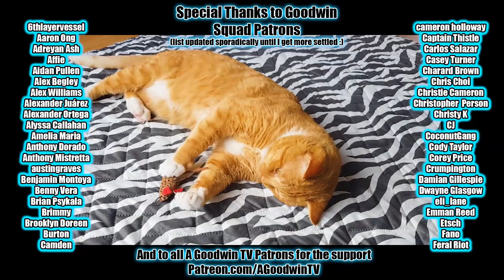My Hero Academia 5x10 Reaction and Commentary: That Which is Inherited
The My Hero Academia Reaction and Commentary series continues with MHA episode 5x10, That Which is Inherited.

In the My Hero Academia season 5 episode 10 That Which is Inherited, Shinso gets a taste of what class 1-A is about and decides to go back to general studies.

MHA Synopsis: Deku realizes his finger blasting powers was just the tip of the iceberg.